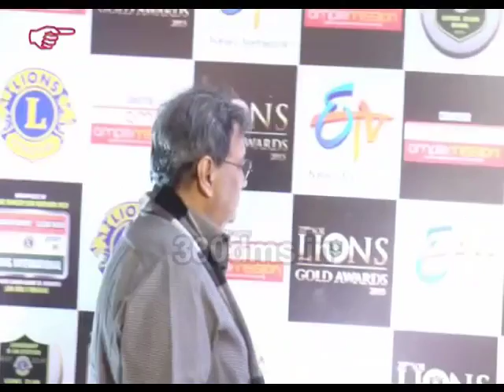Lions Gold Awards - Ranveer Singh, Rithvik-Asha, Naagin's Adaa Khan, YRKKH Fame Naitik, Gautam Rode